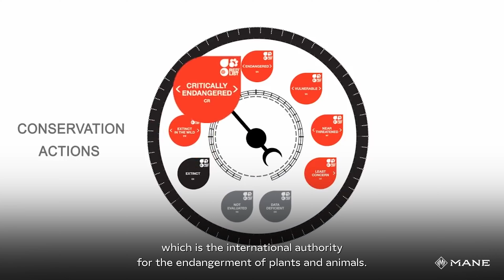MANE X The Red List Project - Caribbean Juniper ID JUNGLE ESSENCE™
Introducing Caribbean Juniper Wood and Caribbean Juniper Berry ID JUNGLE ESSENCES™, two brand-new ingredients born from the MANE X The Red List Project (TRLP) conservation partnership. TRLP is a non-profit organisation committed to addressing the global plant extinction crisis.

Junipers are an exceptional group of woody plants that play a critical role in habitats that range from coastal tropics all the way to the highest tree lines of the Himalayas. Junipers currently face extreme habitat destruction as a result of targeted harvested for their durable wood, and as junipers decline, so too do associated plant and animal species.

Juniper barbadensis, accessed via our partnership with Planta in Cuba, has two evocative scent components: its wood encompasses a dry, resinous effect, contrasted with nuances of creamy sandalwood, and rosewood, which is a long lost note in perfumery! The berries have a bursting guava nuance, intermingled with aromatic freshness.

The partnership with The Red List Project was built around the desire to facilitate genuine plant conservation paired with the ability to bring new and authentic fragrance signatures to life. What makes this partnership unique is that no plants will ever be commercially harvested from the wild. Rather, by utilising MANE´s proprietary JUNGLE ESSENCE™ extraction technology and 100% biodegradable materials, our perfumers can analyse and authentically recreate the quintessence of each plant. Furthermore, a percentage from fragrance sales containing Caribbean Juniper ID JUNGLE ESSENCES™ will be shared with our in-country partners via TRLP and Planta to continue to fund the conservation work.

MANE invites brand partners to increase our industry´s efforts in the conservation of endangered plant species. Join us to help protect Caribbean Juniper.